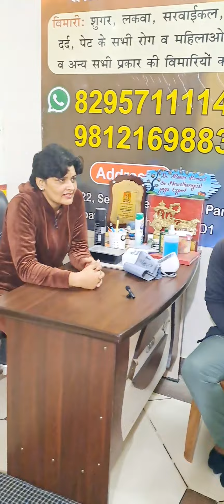25 साल पुराना माइग्रेन, सर्वाइकल और चक्कर 5 दिन में ठीक